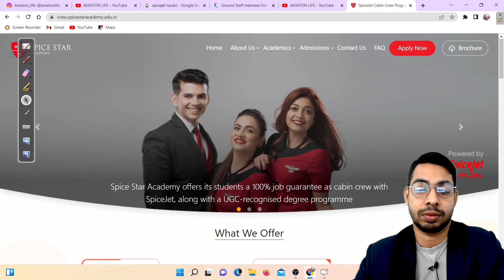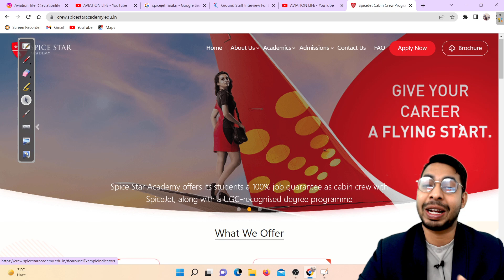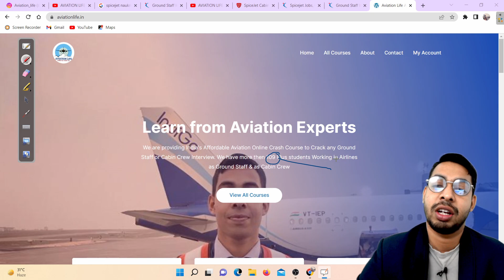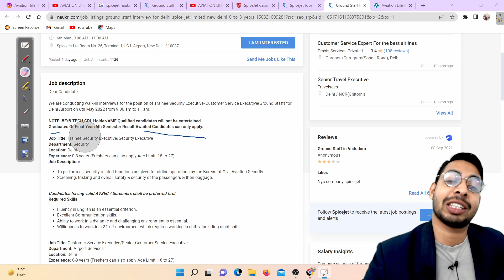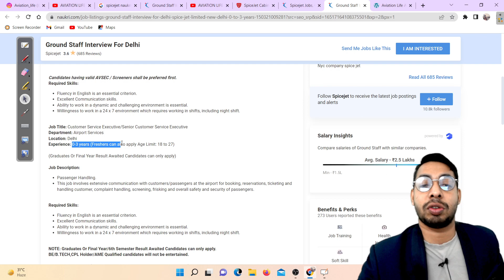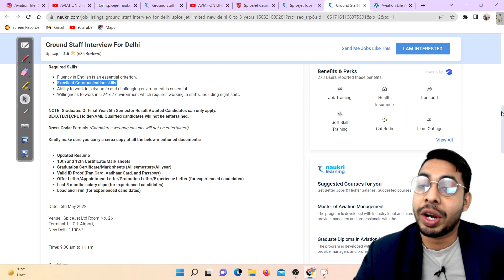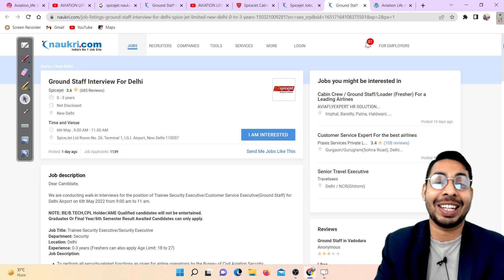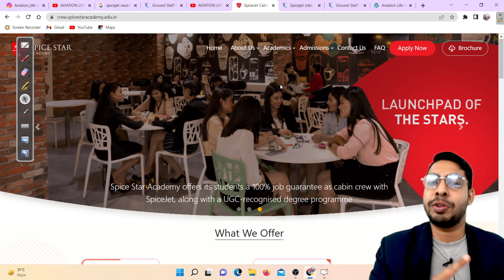Spice Jet Hiring Ground Staff For Security & Customer Service | Hiring Freshers | Walk in Interview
Do join the crash course for ground staff and cabin crew If u r seriously intrested then Do send me a what's app message in my number 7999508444. Till now we have 142 plus selection in just 10 months. So if u don't know now u know. Save your money and join the crash course because i only coach 30 students.

Crash Course from 499 to 10,000

I coach people online to Crack  Airline Interview for both Ground staff and Cabin crew. I run 15 days Crash course program in Google meet and also make a professional RESUME For them .Till now through my guidance and Coaching total 100 + students have successfully joined Airlines in just 9 month and working. To join send message in my what's app number 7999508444. And once u join my Crash course i guarantee 100% u will be Selected.

My Crash Course is paid I Charge

3000rs for ground staff Crash Course and Details of Crash Course is in Video , so just click on the

3500 rs for Cabin Crew Crash Course and Details of Crash Course is in Video , So just click on the

Aviation Life